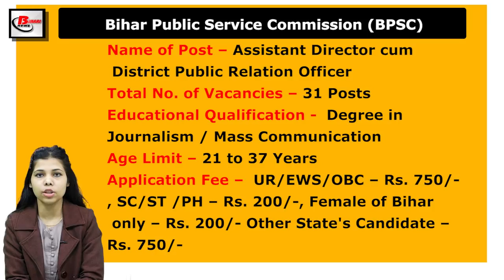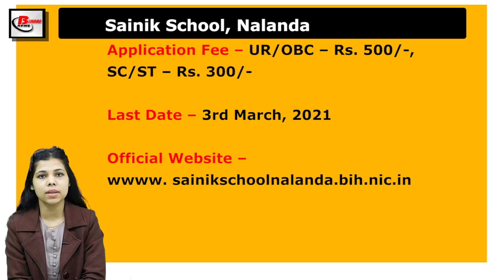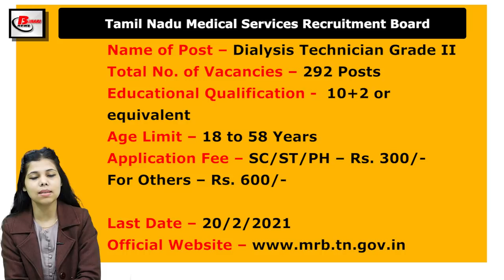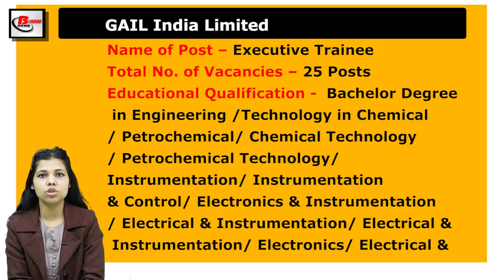Today’s Latest Government Job Notice on 16 February, 2021. Vacancy in BPSC, SainikSchool,TNMRB, GAIL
Get Latest Indian government jobs notice in Hindi. Today Job Vacancy|Recruitment
News on 16 February, 2021. Vacancy in BPSC, Sainik School, Spices Board of India,
TNMRB, GAIL

Vacancy Details of BPSC, Sainik School, Spices Board of India, TNMRB, GAIL
1. BPSC Recruitment Details -
2. Sainik School Recruitment Details –

3. Spice Board of India Recruitment Details -
4.

4. TNMRB Recruitment Details -
5. GAIL India Limited Recruitment Details -